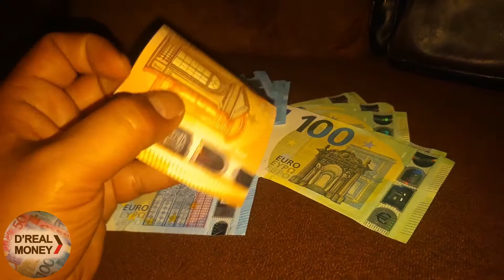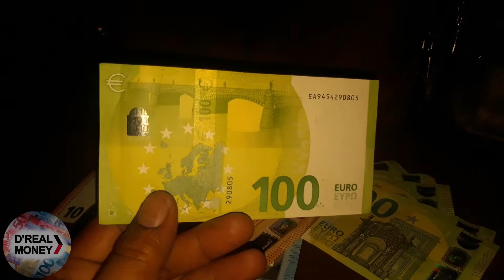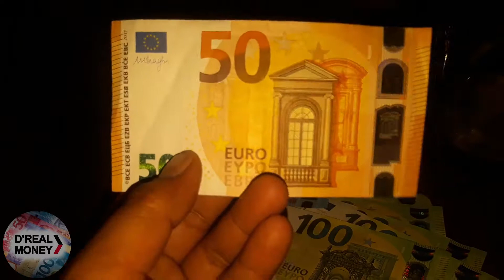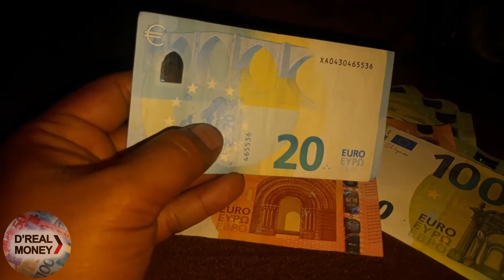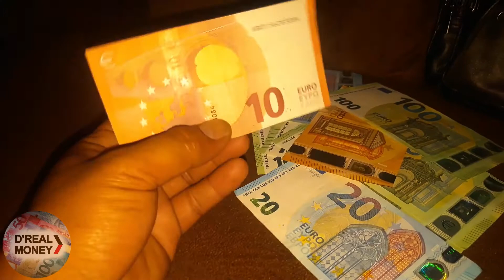NILAI TUKAR MATA UANG EURO HARI INI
NILAI TUKAR EURO HARI INI
kalo ada yang salah mohon koreksi... kalo ada yang kurang mohon tambahkan pada kolom komentar... Terimakasih...semoga bermanfaat.. Aamiin... hati hati dengan penipuan... oleh karenanya pahami mata uang yang asli ... thanks